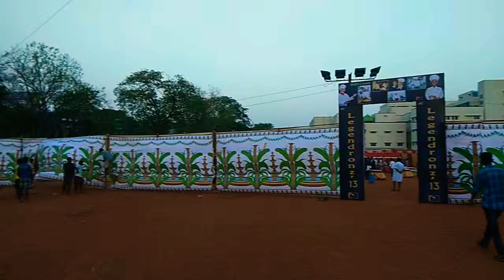Ready to food court...... Convocation ' 2013 batch....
Madurai Medical College. Smiley Events 🙂...